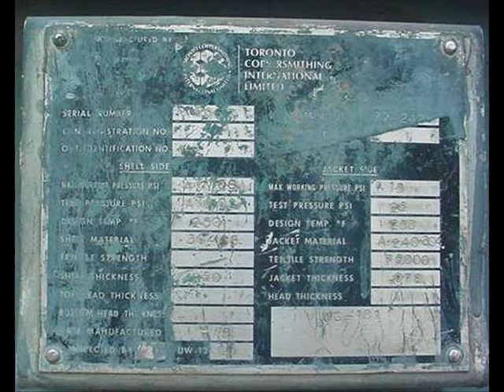60 CU. FT. TORONTO COPPERSMITHING RIBBON BLENDER - S/S - JACKETED #4552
1 - used approx. 60 cu. ft. working capacity Ribbon Blender.  Approx. 75 cu. ft. total capacity.  Stainless steel construction.  Trough is approx. 6 ft. 5 in. long x 3 ft. 3 in. wide x 3 ft. 10 in. deep.  Single ribbon interrupted style.  Jacket rated 15 psi at 250 deg. F.  Outboard bearings.  6 in. center bottom discharge.  Manufactured by Toronto Coppersmithing.  Blender requires motor.  F.O.B. - LOCATION